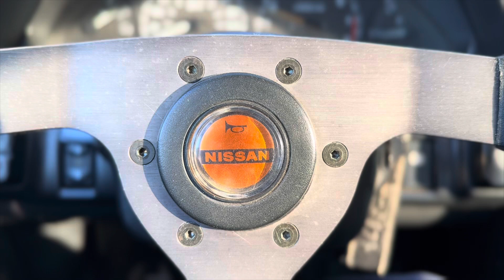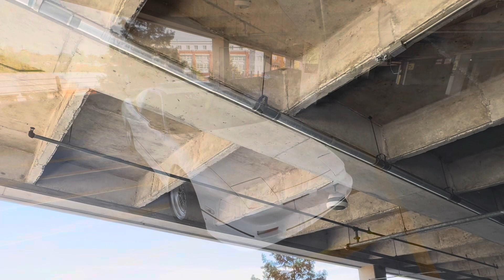Post Thanksgiving cruise/shoot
Car was very dirty from sitting for over a month with a dead battery, threw a fresh battery in and decided to go for an early morning cruise to Baton Rouge. Haven’t filmed or taken photos in this parking garage in about 5 years so it was cool to be back. Also filming with my phone for a change, let me know how yall like it!